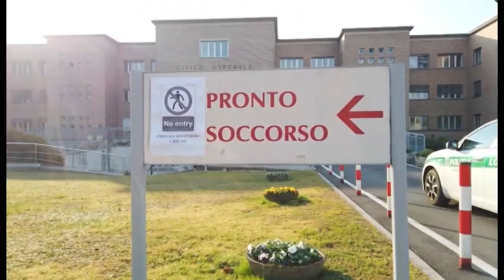NULLA SARA' COME PRIMA: IL CORONAVIRUS HA CAMBIATO I RAPPORTI INTERPERSONALI.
IMPROBABILI INTERVISTE SUL COMO' DI TELENORBA DI GIANCARLO MONTINGELLI.